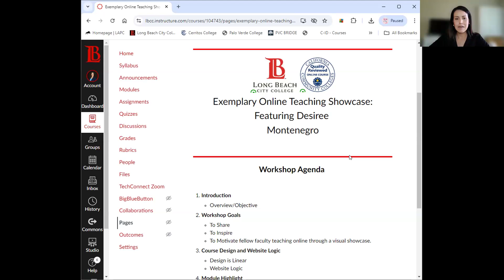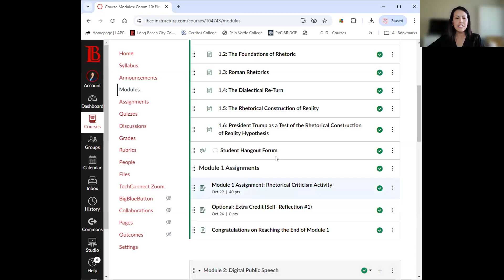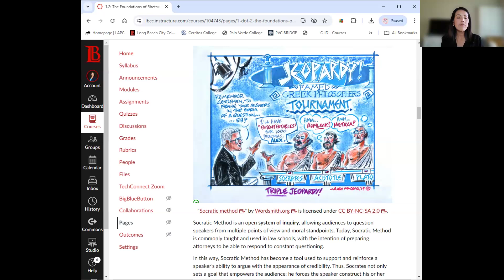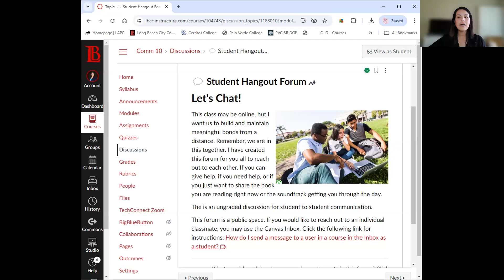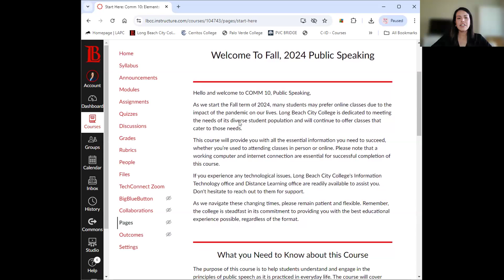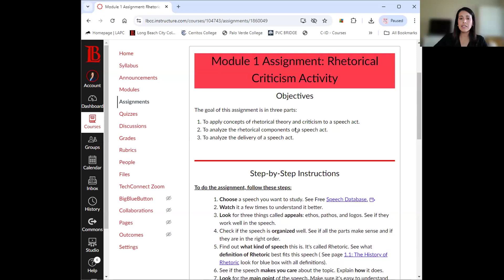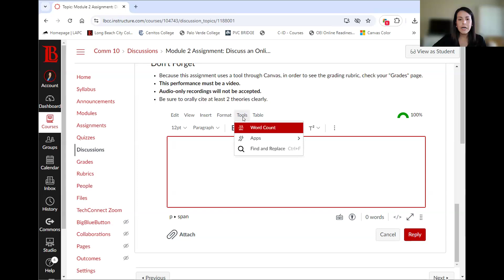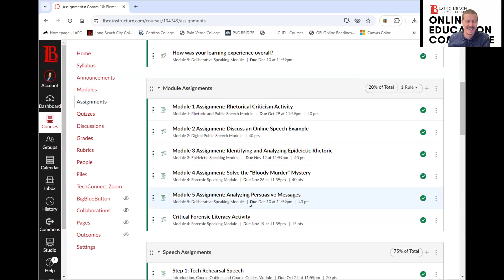Exemplary Online Teaching Showcase: Featuring Desiree Montenegro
This showcase series will feature LBCC faculty sharing their quality reviewed online courses in order to serve as exemplary examples for other online educators.